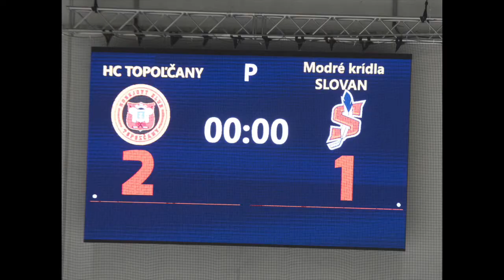Video Topoľčany sezóna 2021/22